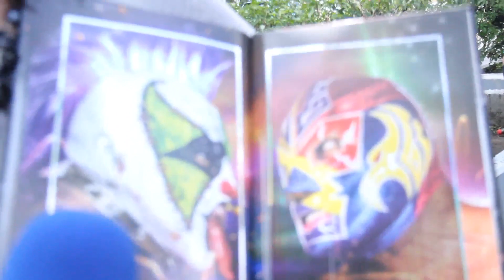Panini presenta su álbum de Triplemania XXV